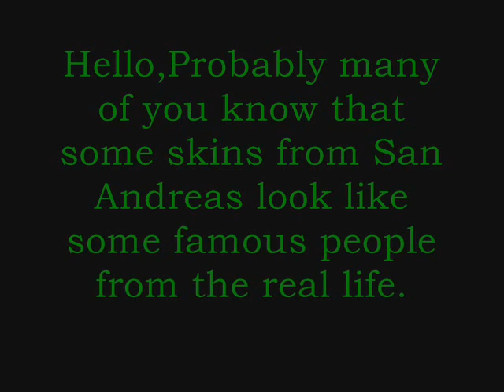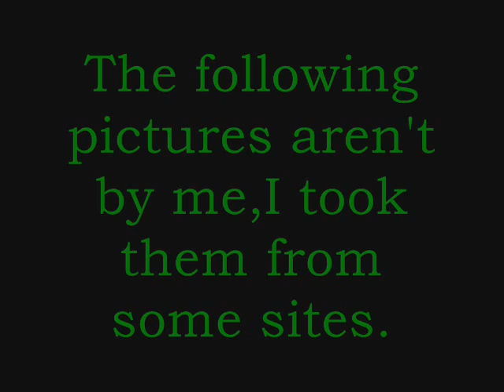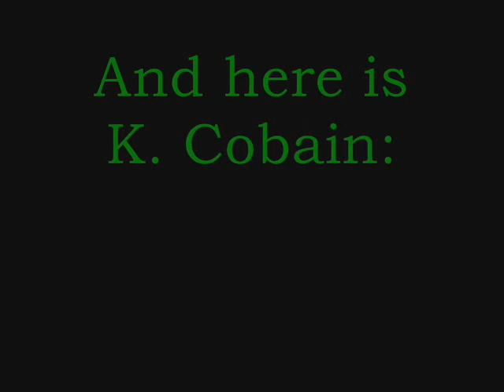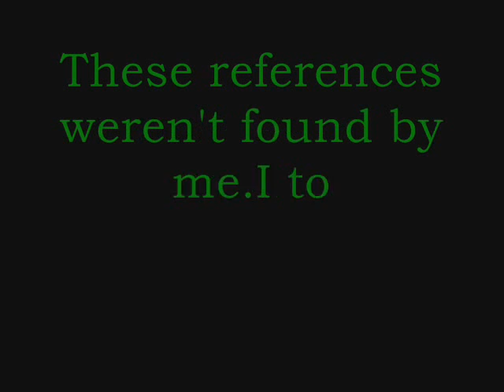Grand Theft Auto: San Andreas - Mysteries: Skins looking like celebrities